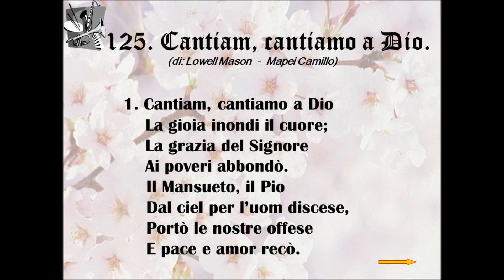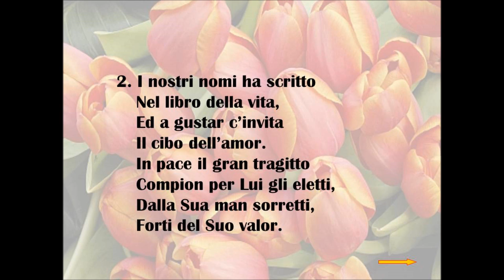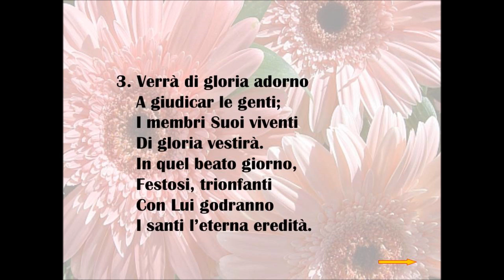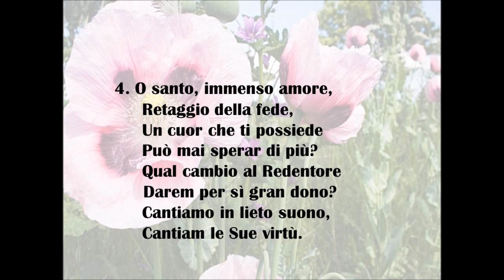125. Cantiam, cantiamo a Dio (di: Lowell Mason - Mapei Camillo).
N. 125 dell'Innario: "Inni di Lode". L'Inno adatto per l'Apertura del Culto, è: " Cantiam, cantiamo a Dio ", composto dai Fratelli: " Lowell Mason - Mapei Camillo ".
L’Inno in questo Video, è stato cantato dalla Chiesa Cristiana Evangelica Pentecostale di Roma, (RM), dell’Assemblee di Dio in Italia.
A DIO sia tutta la GLORIA per sempre, AMEN.